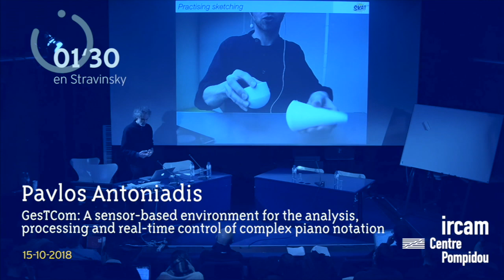01'30 en Stravinsky avec Pavlos Antoniadis, doctorant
Pavlos Antoniadis a soutenu sa thèse en juin 2018 sur :
« Navigation incarnée, de la notation complexe pour piano : repenser l'interaction musicale selon la perspective de l'interprète »

Il a effectué sa thèse de doctorat au sein de l'équipe Interaction Son Musique Mouvement à l'Ircam (STMS - CNRS/Ircam/Sorbonne Université/Ministère de la Culture)